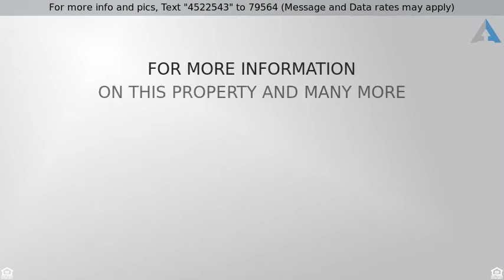Priced at $295,000 - 13215 W Wadsworth Road, WADSWORTH, IL 60083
4 Bedroom 3.5 bath on 1.25 acre's in Wadsworth

One of a kind home situated on a gorgeous 1.25 acre lot.  Hardwood flooring greets you as you enter the formal living area, which opens to the expansive great room. This space is truly an entertainers dream, from the custom fireplace, hardwood flooring, soaring ceilings & spectacular views of the yard, to the spacious kitchen w/granite tops & expansive island...you will not be disappointed. The main floor master suit offers a nice quiet place to unwind. The 3rd bedroom is located on it's own floor with private bath, perfect for out of town guests as well. The 4th bedroom also has it's own wing of the home and features a 1/2 bath and bonus room, which would also make a great 5th bedroom. Bring the party outside! The large newly stained deck, surrounding the above-ground pool, w/stunning views in every direction, is perfect for hosting all your outdoor gatherings or just take it all in and relax. The 3 car detached garage has enough room for all your toys! Welcome Home!